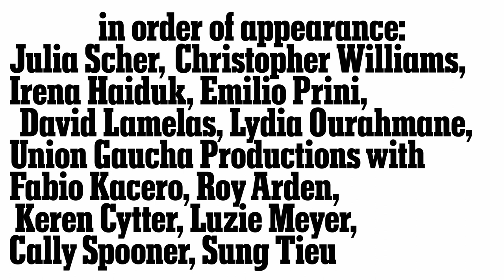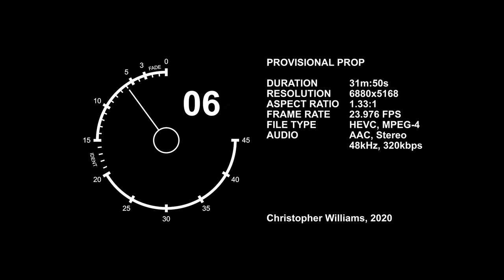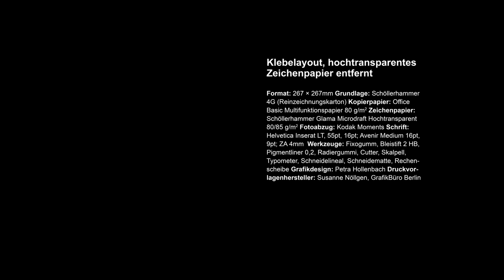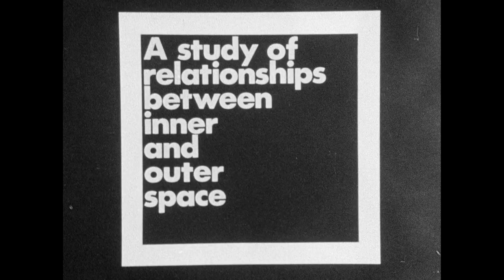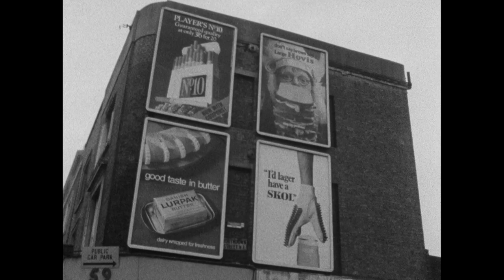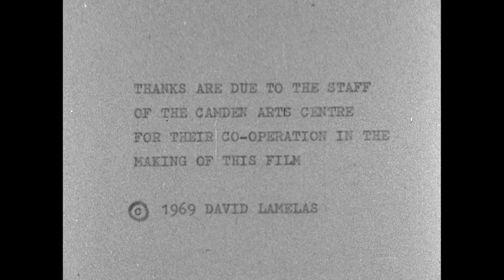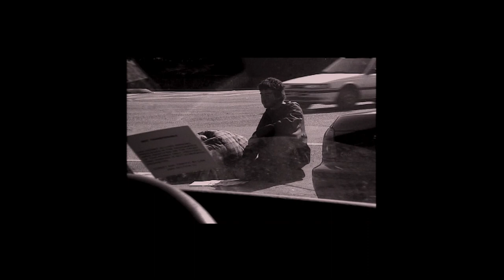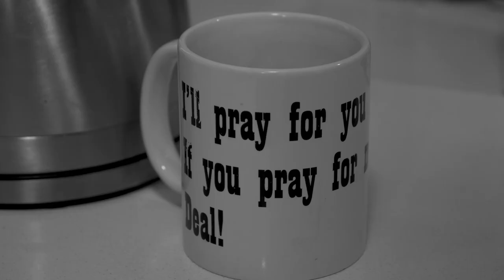Public Knowledge: NOT MADE? NOT CHOSEN? NOT PRESENTED?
NOT MADE? NOT CHOSEN? NOT PRESENTED?: 3rd Studio for Propositional Cinema Film Festival is a 4 hour programme of video and sound works loosely based on the recent exhibition staged by Studio for Propositional Cinema, of and around the work of Emilio Prini (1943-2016) [1]. Prini was Italian artist who, after initial participation in the foundational exhibitions of Arte Povera and conceptual art, largely withdrew himself from the art system, while simultaneously remaining active, mainly by insisting on this negation.

Organised by Studio for Propositional Cinema, the artists in the programme, many of whom were included in the exhibition, deal with aspects integral to Prini’s position: the exhibition as form, adaptation and the ‘original’ work, the apparatus of the image, and the politics of participation, publicity, and refusal.

This is the third in a series of nomadic film festivals organised by Studio for Propositional Cinema. Previous iterations took place at mumok, Vienna in 2015 and Kestner Gesellschaft, Hannover in 2017. The 2020 iteration is visible online via the website of Camden Art Centre and the artist-run streaming platform ORTVI.